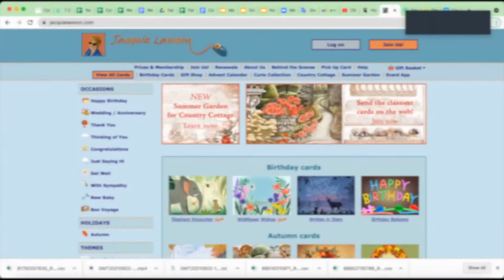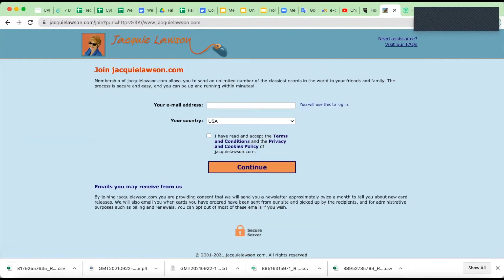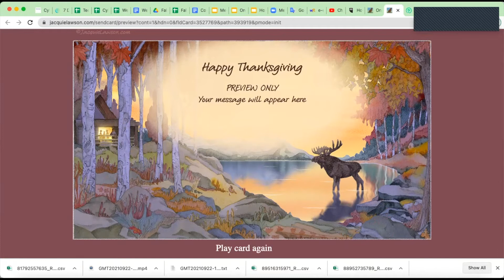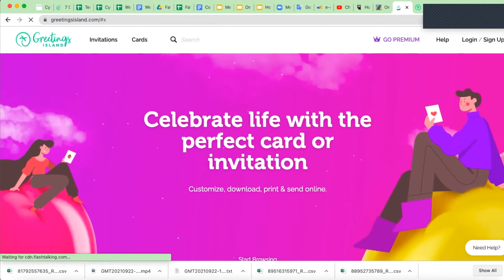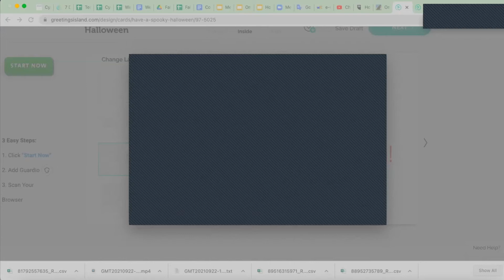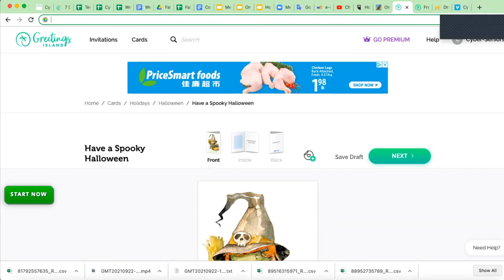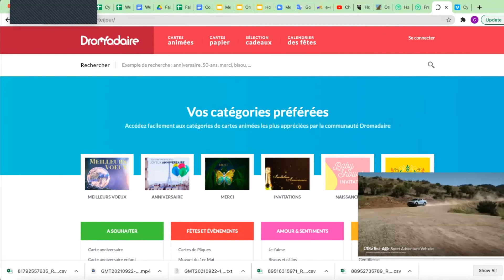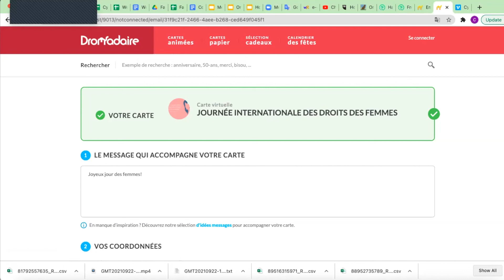Les Cartes Virtuelles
Au cours de ce webinaire Cyber-Seniors, on explique comment utiliser des sites web tels que Jacquie Lawson Ecards, Greetings Island et Dromadaire pour créer et envoyer des cartes virtuelles amusantes et affectueuses à vos proches pour des occasions spéciales.

Visitez le site Web Cyber-Seniors pour vous inscrire à un webinaire ou à une session technique individuelle

Enregistré 09/24/2021